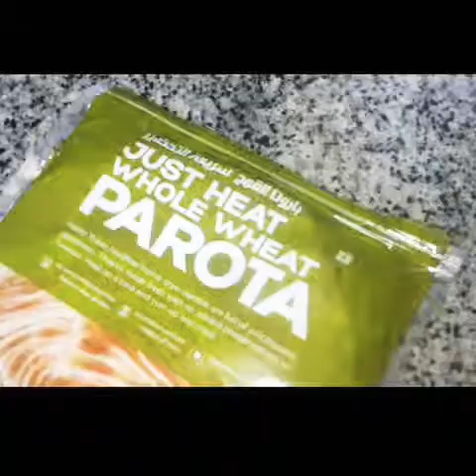ID wheat parota //. Instant ID PAROTA cooking at home